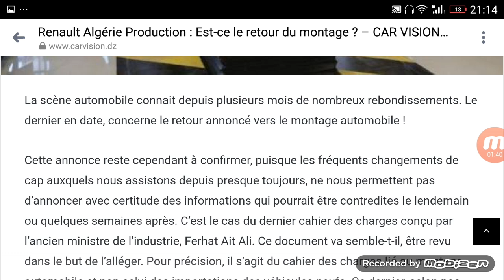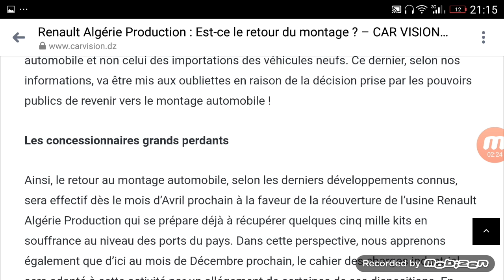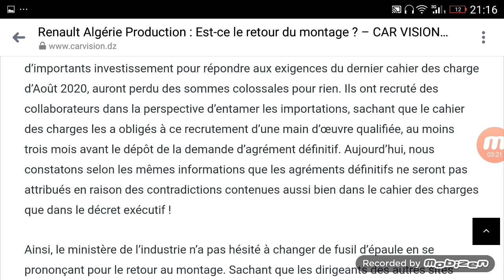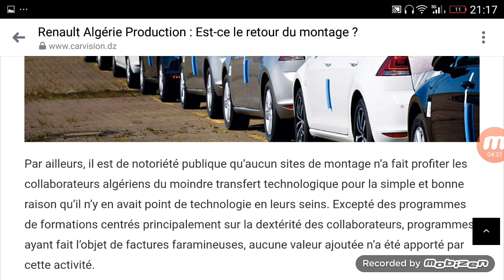رسميا الحكومة تتخلى عن استيراد السيارات الجديدة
مصنع رونو للسيارات
جديد استيراد السيارات الجديدة في الجزائر 2021